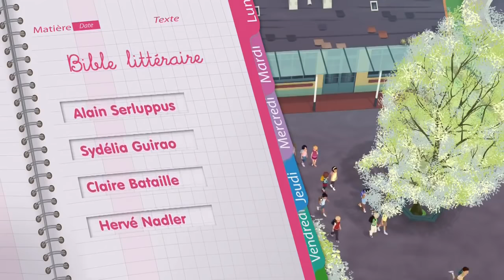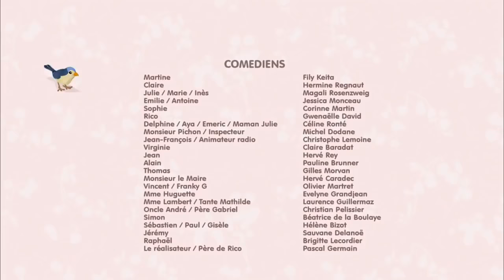Martine Dessin Animé Entre deux frères